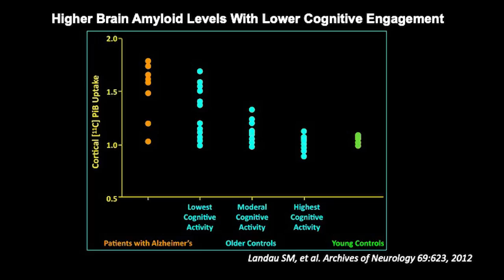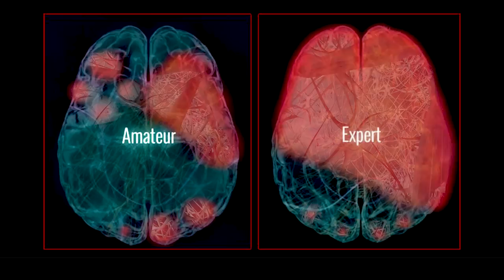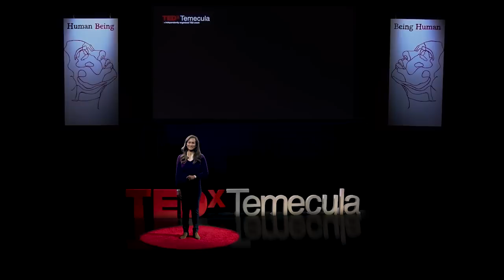Why poker is good for you and your brain | Lena Evans | TEDxTemecula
Two-time WSOP World Series of Poker Circuit champion Lena Evans reveals how mental acuity, focus, patience, emotional discipline, and knowledge can slow brain aging. Lena explores how a poker powered brain can improve your cognitive skills by enhancing decision making, critical and strategic thinking, and create deeper intuition. Poker is a sport for the active mind! The founder of Jade Phoenix, a San Diego-based community organization dedicated to helping other nonprofits, Lena Evans also has a side interest – playing poker. She is a two-time World Series of Poker circuit champion, and recently started teaching young adults how mind sports can sharpen their focus when it comes to multitasking, strategic thinking and other skills. This talk was given at a TEDx event using the TED conference format but independently organized by a local community.